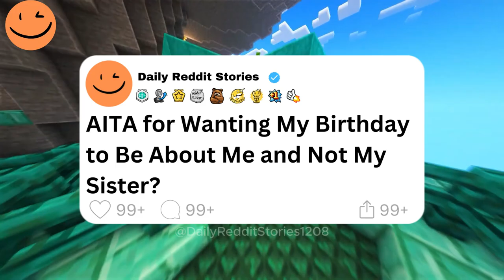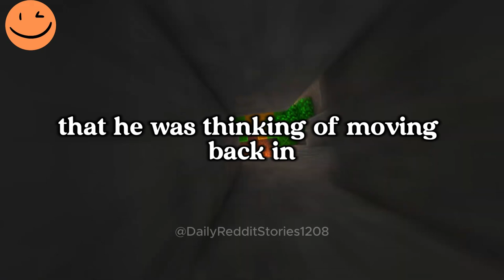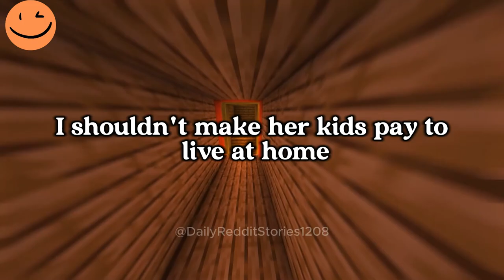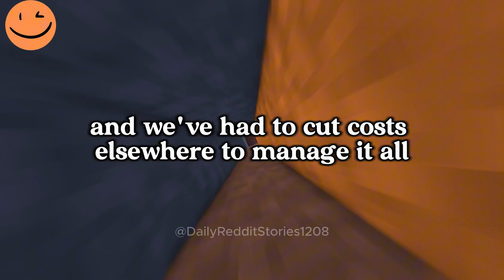AITA for Wanting My Birthday to Be About Me and Not My Sister?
00:00 - Intro
00:07 - AITA for Wanting My Birthday to Be About Me and Not My Sister?
04:32 - AITA for Telling My Wife That Either She Goes Back to Work or Her Adult Kids Start Paying Rent?
08:51 - Outro
Game play: ‪@OrbitalNCG
Story 1 by: u/Worried-Pizza6682
Story 2 by: u/throwawayrentornot